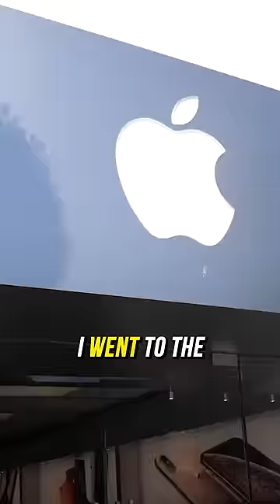Buying a Macbook With The Co Founder Of Apple Computers